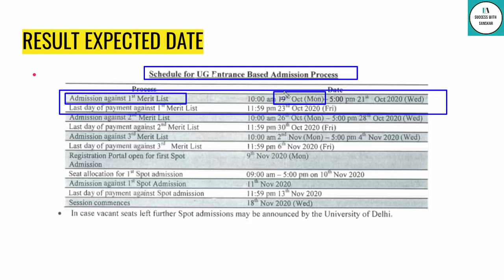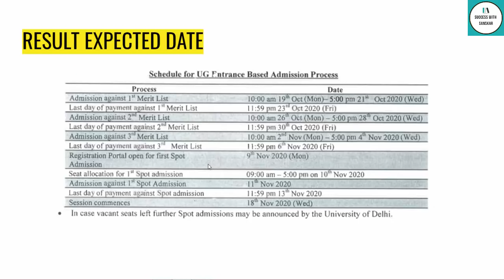DU JAT 2020 Where Is DU JAT Result, Final Answer Key ? Official Factor Analysis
Hey guys in this video I will share expected du jat 2020 result date.